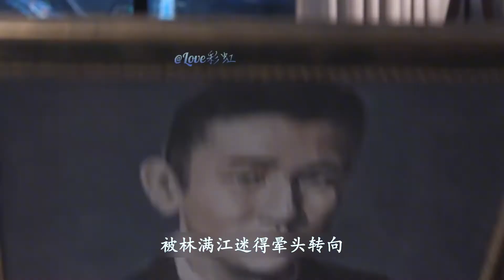突围：石红杏成了林满江的炮灰，牛俊杰要掘林满江的墓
靳东 闫妮 黄志忠 陈晓 秦岚 耿乐 田雷 黄品沅 潘之琳 奚美娟 王景春 高鑫 韩童生 高明 侯明昊 张萌 陈瑾# 郝平#冯嘉怡#李洪涛#涂松岩#代露娃#秦焰#丁勇岱#王阳#句号#来喜#是安#荣飞#韦奕波
突围的剧情简介 · · · · · ·
　　该剧讲述了国企干部齐本安（靳东 饰）临危受命，团结广大干部群众，加强党风廉政建设，挽回流失的国有资产，带领企业在经营困境中成功突围的故事。
　　故事仍然发生在汉东省京州市，时间为《人民的名义》反腐风暴半年后：京州一家有着八十年壮阔历史的大型国企中福集团在转型期陷入困境，其中既有市场变化的因素，也有不可忽视的严峻的腐败问题。一场意外的爆炸，炸出了五亿资金的离奇失踪，将各种尖锐复杂性的矛盾逐步暴露出来。党政高官、企业高管、社会各界、底层弱势群体，各类栩栩如生的人物——你方唱罢我登场，故事惊心动魄……